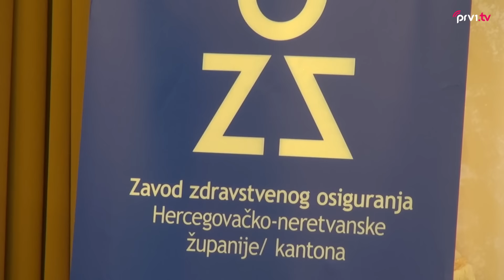Dvodnevni menadžment Zavoda zdravstvenog osiguranja HNŽ-a